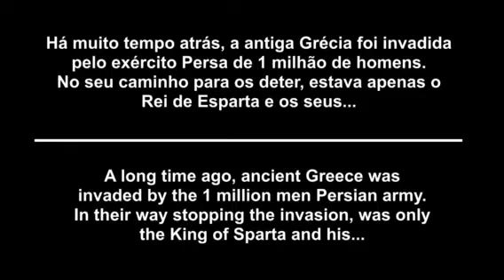Obrigado Thank You 300 Subs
I would just like to say thanks to all my subscribers. Your support is deeply appreciated.
The "300" intro is just something of a little story that inspired me to do this channel.

PT-BR
Só queria agradecer a todos os meus subscritores. O vosso apoio é muito importante.
A história dos "300" no início é apenas uma pequena inspiração que me ajudou a começar este canal.